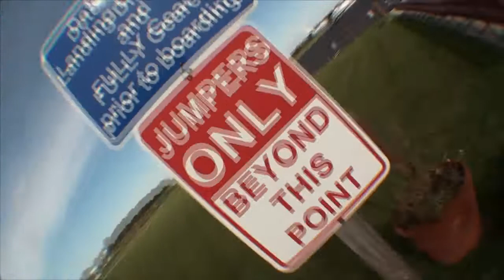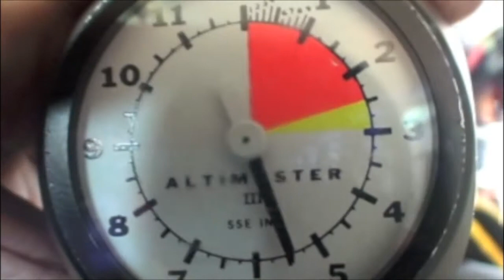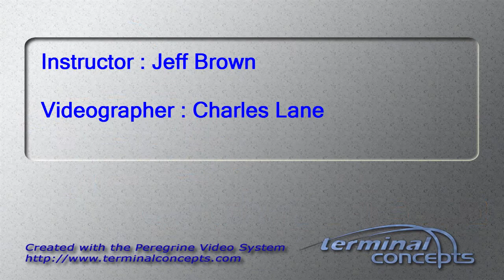Angela Ryan's Tandem skydive!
Angela Ryan's tandem skydive on Saturday, October 06, 2012 with Jeff Brown.